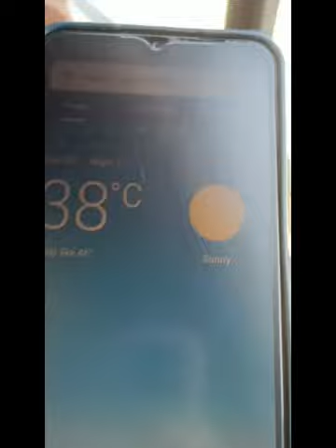||Today's interview with mother of Kamakhya Prasad tasa||